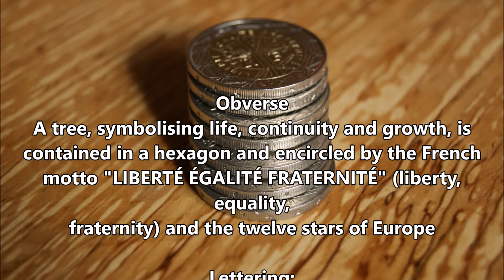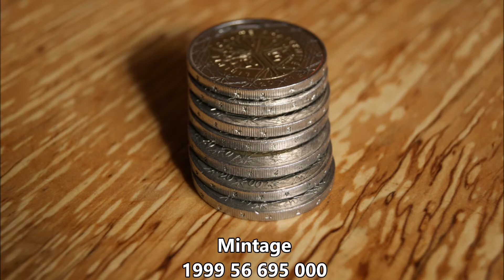2 Euro 1999 2000 2001 2002 2011 2012 2013 France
Coins 2 Euro 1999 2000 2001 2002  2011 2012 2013 France